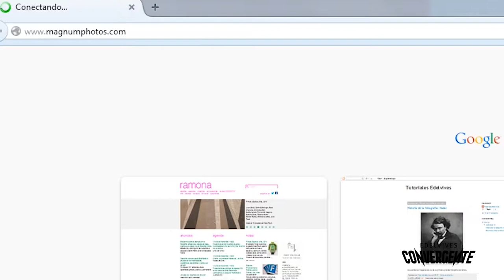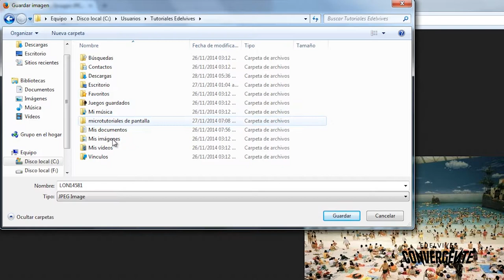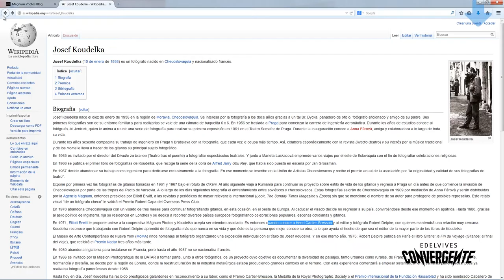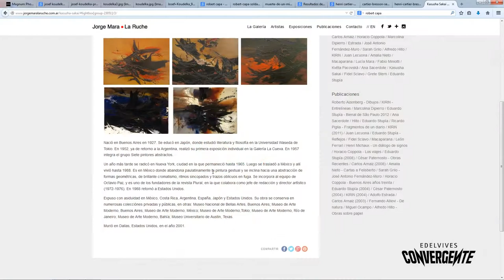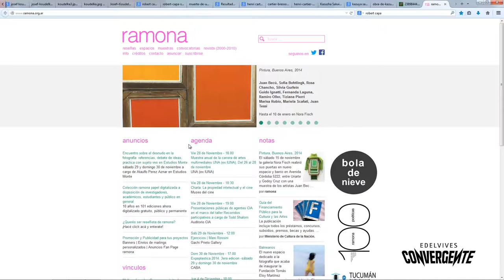Tutorial. Búsqueda de material online